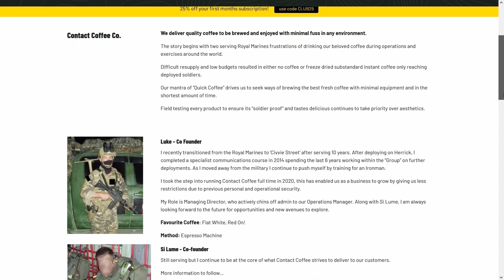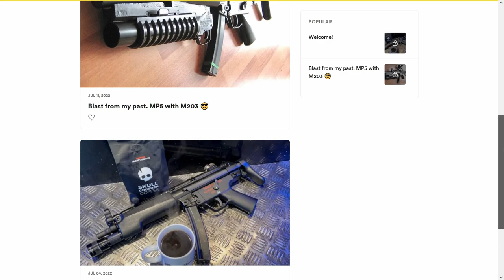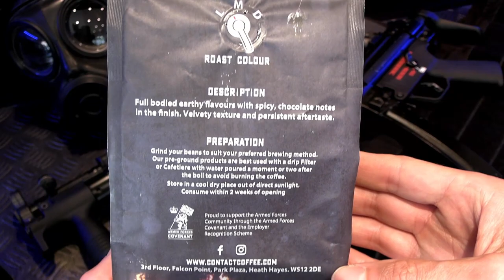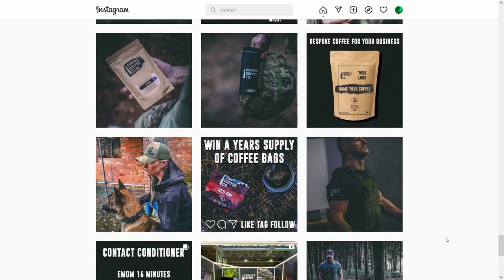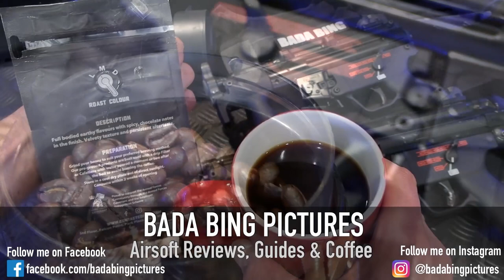Contact Coffee Co. Blue Light Review - Nectar Of The Gods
Contact Coffee Co. The Original British Military Coffee Company.